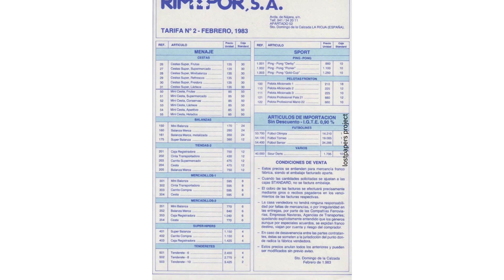rimipor 1983 rates